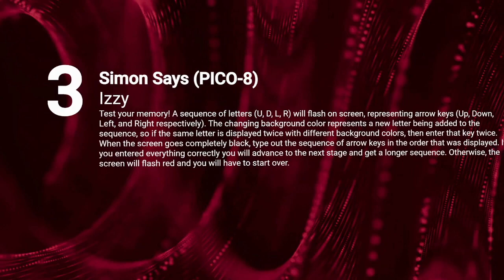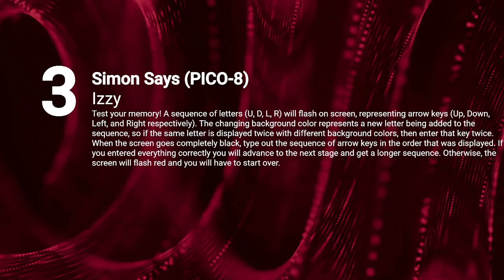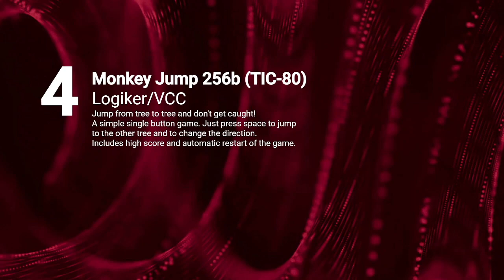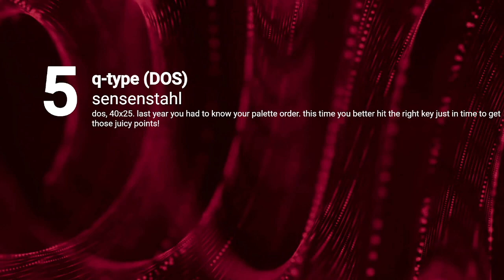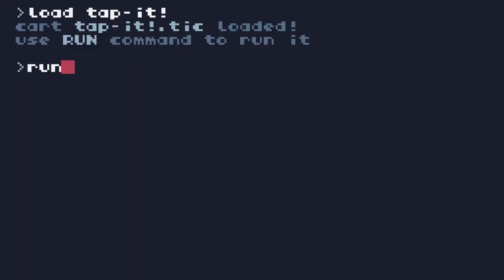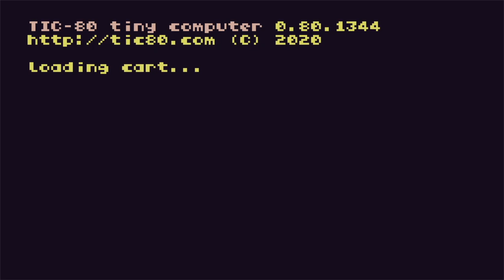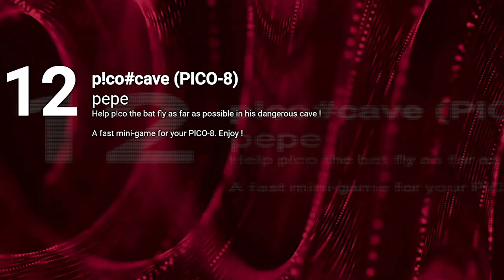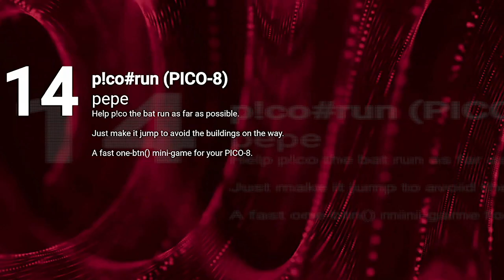Lovebyte 2022 Competition - Highend Nanogame